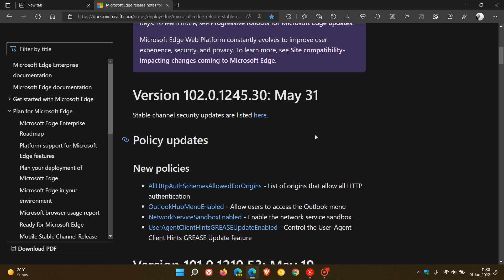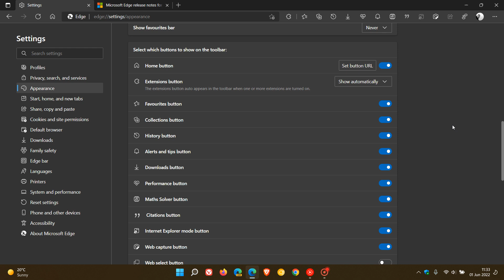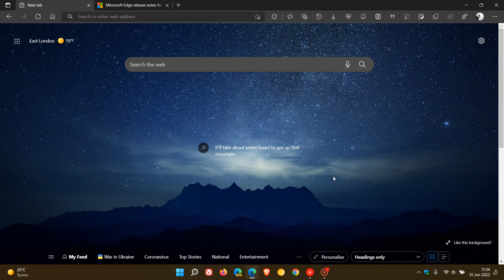What's new in Microsoft Edge 102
This latest stable version includes four new policies, no new features and 24 security fixes, three Edge-specific. There is also a new "Web select" shortcut button available, which seems to be a server side update.